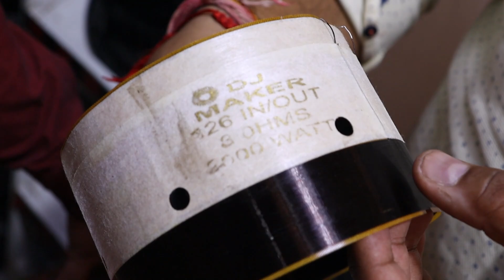Full DJ Setup 4 TOP 4 BASS 2 Amplifier 1 Mixer with Price🔥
DJ Maker Pro Details-
Address: Shop No.- 572, DJ Maker Audio, Old Lajpat Rai Market, Chandni Chowk, Delhi.

Owner- Gaurav Jain
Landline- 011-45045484